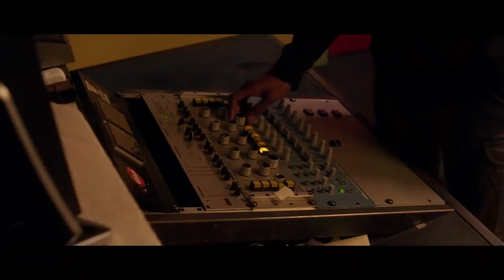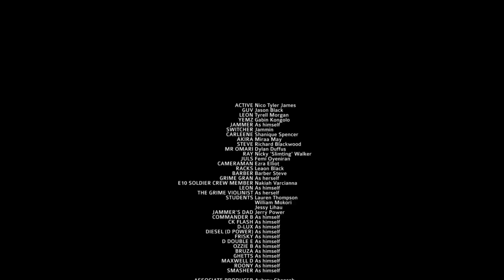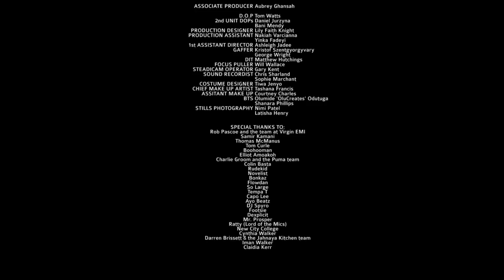Against All Odds (Part 1) [Short Film] | Link Up TV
College student, Active wants to make it big as a Grime MC in noughties East London. But when you’re from the streets and trouble is always around the corner, how do you make your dreams a reality?

Written & Directed by the creators of The Intent Movie series Femi Oyeniran & Nicky "Slimting" Walker, AGAINST ALL ODDS is the first ever scripted Grime film and doesn't disappoint.